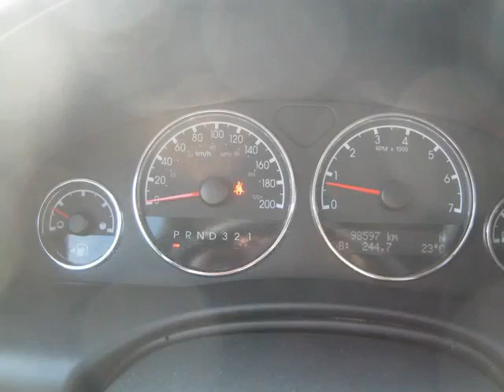Metro Nissan - 2006 Chevrolet Uplander LT2 DVD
Metro Nissan - 2006 Chevrolet Uplander LT2 DVD 214778A